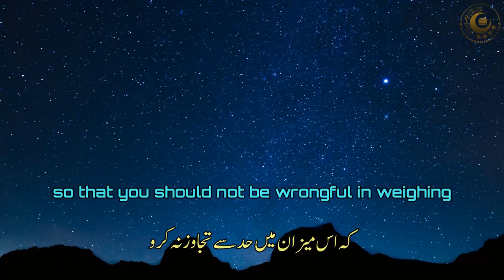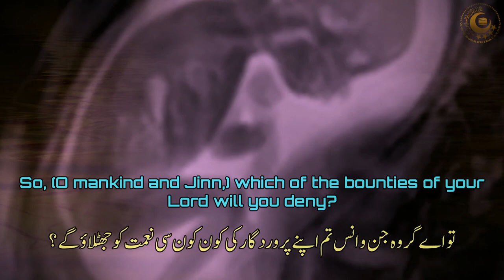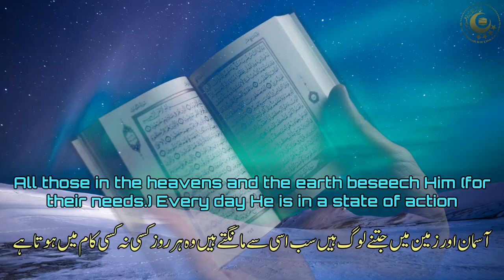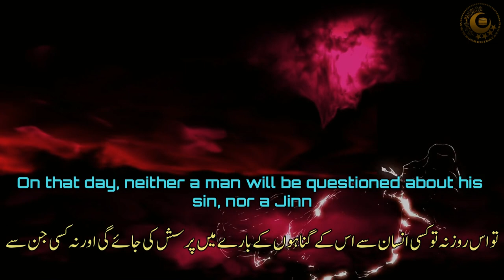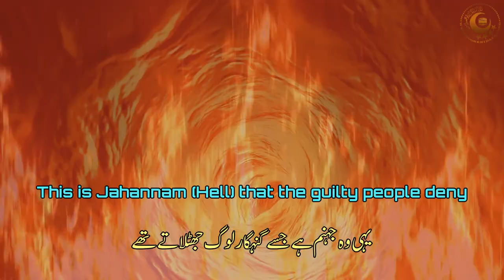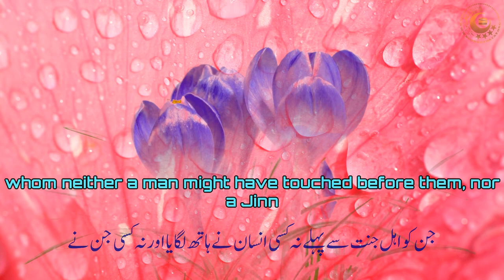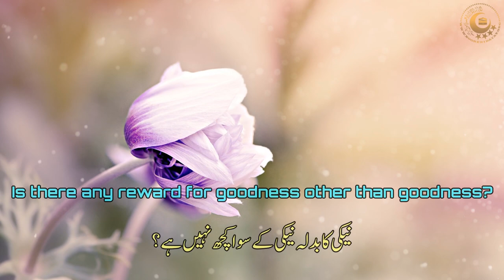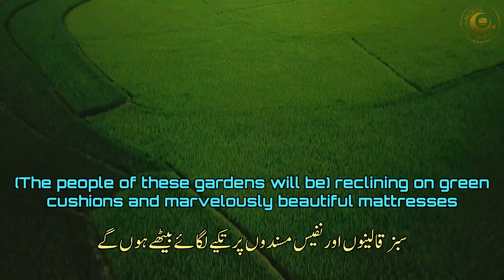Surah Rahman | Urdu English Translations | Most Beautiful Quran Recitation | No Copyrights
Manzil Dua
Quran recitation
Quran mp3
Al Quran
Quran Pak
01.Surah Al-Fatihah
02.Surah Al-Baqarah
03.Surah Al-imran
04.Surah An-Nisa
05.Surah Al-Ma'idah
06.Surah Al- An'am
07.Surah Al- A`raf
08.Surah Al-Anfal
09.Surah At-Tawbah
10.Surah Yunus
11.Surah Hud
12.Surah Yusuf
13.Surah Ar-Ra`d
14.Surah Ibrahim
15.Surah Al-Hijr
16.Surah An-Nahl
17.Surah Al-'Isra
18.Surah Al-Kahf
19.Surah Maryam
20.Surah Taha
21.Surah Al-'Anbya'
22.Surah Al-Haj
23.Surah Al-Mu'minun
24.Surah An-Nur
25.Surah Al-Furqan
26.Surah Ash-Shu`ara
27.Surah An-Naml
28.Surah Al-Qasas
29.Surah Al-`Ankabut
30.Surah Ar-Rum
31.Surah Luqman
32.Surah As-Sajdah
33.Surah Al-'Ahzab
34.Surah Saba'
35.Surah Fatir
36.Surah Ya-Sin
37.Surah As-Saffat
38.Surah Sad
39.Surah Az-Zumar
40.Surah Ghafir
41.Surah Fussilat
42.Surah Ash-Shuraa
43.Surah Az-Zukhruf
44.Surah Ad-Dukhan
45.Surah Al-Jathiyah
46.Surah Al-'Ahqaf
47.Surah Muhammad
48.Surah Al-Fath
49.Surah Al-Hujurat
50.Surah Qaf
51.Surah Adh-Dhariyat
52.Surah At-Tur
53.Surah An-Najm
54.Surah Al-Qamar
55.Surah Ar-Rahman
56.Surah Al-Waqi`ah
57.Surah Al-Hadid
58.Surah Al-Mujadila
59.Surah Al-Hashr
60.Surah Al-Mumtahanah
61.Surah As-Saf
62.Surah Al-Jumu`ah
63.Surah Al-Munafiqun
64.Surah At-Taghabun
65.Surah At-Talaq
66.Surah At-Tahrim
67.Surah Al-Mulk
68.Surah Al-Qalam
69.Surah Al-Haqqah
70.Surah Al-Ma`arij
71.Surah Nuh
72.Surah Al-Jinn
73.Surah Al-Muzzammil
74 Surah Al-Muddaththir
75.Surah Al-Qiyamah
76.Surah Al-'Insan
77.Surah Al-Mursalat
78.Surah An-Naba'
79.Surah An-Nazi'aat
80.Surah Abasa
81.Surah At-Takwir
82.Surah Al-Infitaar
83.Surah Al-Mutaffifin
84.Surah Al-Inshiqaq
85.Surah Al-Burooj
86.Surah At-Tariq
87.Surah Al-A'la
88.Surah Al-Ghaashiyah
89.Surah Al-Fajr
90.Surah Al-Balad
91.Surah Ash-Shams
92.Surah Al-Lail
93.Surah Ad-Duha
94.Surah Ash-Sharh
95.Surah At-Tin
96.Surah Al-Alaq
97.Surah Al-Qadr
98.Surah Al-Baiyyinah
99.Surah Az-Zalzalah
100.Surah Al-Aadiyaat
101.Surah Al-Qari'ah
102.Surah At-Takaathur
103.Surah Al-Asr
104.Surah Al-Humazah
105.Surah Al-Feel
106.Surah Quraish
107.Surah Al-Maa'oon
108.Surah Al-Kauthar
109.Surah Al-Kaafiroon
110.Surah An-Nasr
111.Surah Al-Masad
112.Surah Al-Ikhlaas
113.Surah Al-Falaq
114.Surah An-Naas